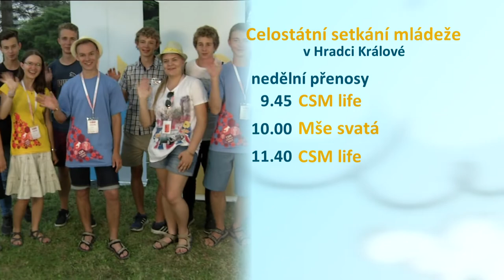Celostátní setkání mládeže 2022 na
Program vysílání TV NOE z Celostátního setkání mláděže v Hradci Králové.

Úterý 9.8.2022
19:00     Otevírací ceremoniál [L]
Přenos zahajovacího programu Celostátního setkání mládeže v Hradci Králové.

21:30     Večerní modlitba [L]
Přenos programu Celostátního setkání mládeže v Hradci Králové. Modlitbu vede Mons. Pavel Posád.

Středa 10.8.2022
9:00     Dopolední program a katecheze [L]
Přenos modlitby a katecheze z hlavní stage. Katechezi vede Mons. Josef Nuzík.

9:50     CSM life [L]
Moderátorský vstup z Celostátního setkání mládeže v Hradci Králové.

11:30     Mše svatá [L]
Přenos mše svaté z Celostátního setkání v Hradci Králové. Celebruje Mons. Jan Graubner, homílie Mons. Tomáš Holub.

15:00     CSM life [L]

18:00     CSM News [L]
Přenos zpravodajství z dění na Celostátním setkání mládeže v Hradci Králové.

20:00     Večerní program a modlitba [L]
Přenos večerního programu a modlitby Vděčnost za dar života.

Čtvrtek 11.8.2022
8:20     CSM News

9:00     Dopolední program a katecheze [L]
Přenos programu z Celostátního setkání mládeže v Hradci Králové. Katechezi vede Kateřina Racková.

9:50     CSM life [L]

10:00     Máváme domů [P]
Pozdravy mladých z Celostátního setkání mládeže v Hradci Králové.

11:30     Mše svatá [L]
Přenos mše svaté z Celostátního setkání v Hradci Králové. Celebruje Mons. Jan Baxant, homilie: Mons. Zdeněk Wasserbauer.

15:00     CSM life [L]

18:00     CSM News [L]

18:30     Máváme domů [P]

20:00     Večer smíření [L]
Svátost smíření z obou stran mřížky a modlitba smíření.

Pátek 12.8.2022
8:20     CSM News

9:00     Dopolední program a katecheze [L]
Přenos programu z Celostátního setkání mládeže v Hradci Králové.

9:50     CSM life [L]

10:00     Máváme domů [L]

11:30     Mše svatá [L]
Přenos mše svaté z Celostátního setkání v Hradci Králové. Celebruje Mons. Antonín Basler, homilie: Mons. Pavel Konzbul.

15:00     CSM life [L]

18:00     CSM News [L]

18:30     Máváme domů [P]

20:05     Godzone Tour 2021: Boh nie je mŕtvy
ESPÉ a hostia
Přímý přenos koncertu v rámci turné z RT Torax Arény v Ostravě.

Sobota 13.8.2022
8:20     CSM News

9:00     Dopolední program a katecheze [L]
Přenos programu z Celostátního setkání mládeže v Hradci Králové. Katechezi vedou Libor Wawrzacz a Lucie Žárská.

9:50     CSM life [L]

10:00     Máváme domů [P]

11:30     Mše svatá [L]
Přenos mše svaté z Celostátního setkání v Hradci Králové. Celebruje Mons. Vlastimil Kročil, homílie: Dominik kardinál Duka.

15:00     CSM life [L]

15:10     Koncert chval SBM
Pozořice, kostel Nanebevzetí Panny Marie
Záznam koncertu Scholy brněnské mládeže pod vedením Štěpána Policera.

18:00     CSM News [L]

18:30     Máváme domů [P]

21:00     Vigilie [L]

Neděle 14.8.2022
8:25     CSM News

9:45     CSM life [L]

10:00     Mše svatá [L]
Přenos mše svaté z Celostátního setkání v Hradci Králové. Celebruje Mons. Jan Vokál, homílie: Mons. Martin David.

11:40     CSM life [L]
Aktuální dění živě.

11:50     Máváme domů [P]
Pozdravy mladých z CSelostátního setkání mládeže v Hradci Králové